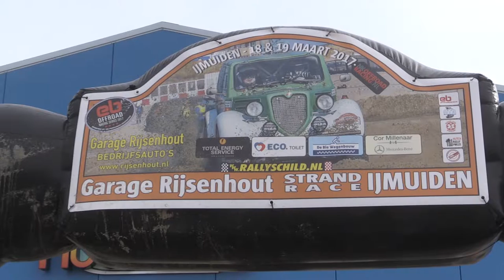DaklaPack Rallysport Garage Rijsenhout Strandrace IJmuiden 2017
Een mooie, succesvolle eerste wedstrijd van 2017 voor het NK Offroad Racing